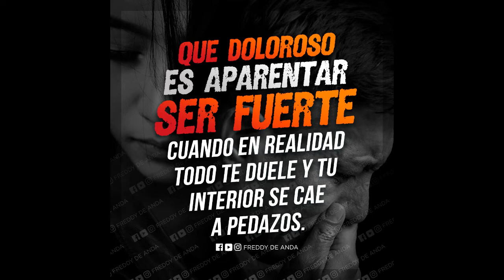Cancion sin miedo. Vivir Quintana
Que tiemble el Estado
los cielos, las calles,
que teman los jueces y los judiciales,
Hoy a las mujeres nos quitan la calma
Nos sembraron miedo, nos crecieron alas

A cada minuto, de cada semana,
nos roban amigas, nos matan hermanas
destrozan sus cuerpos, los desaparecen
No olviden sus nombres, por favor, señor presidente

Por todas las compas marchando en Reforma
Por todas las morras peleando en Sonora
Por las comandantas luchando por Chiapas
Por todas las madres buscando en Tijuana
Cantamos sin miedo, pedimos justicia
gritamos por cada desaparecida
Que retumbe fuerte: NOS QUEREMOS VIVAS!
Que caiga con fuerza, el feminicida

Yo todo lo incendio, yo todo lo rompo
Si un día algún fulano te apaga los ojos
Ya nada me calla, ya todo me sobra
Si tocan a una, RESPONDEMOS TODAS

Soy Claudia,
soy Esther y soy Teresa
Soy Ingrid, soy Fabiola y soy Valeria
Soy la niña que subiste por la fuerza
Soy la madre que ahora llora por sus muertas
Y soy esta que te hará pagar las cuentas

Y RETIEMBLEN SUS CENTROS LA TIERRA AL SORORO RUGIR DEL AMOR